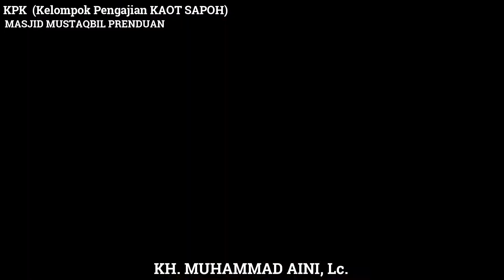KH. MUHAMMAD AINI, Lc. - BULAN ITUPUN TERBELAHLAH DI TANGAN RASULULLAH SAW.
Bagian Ke-42 DARI 100 KEAGUNGAN RASULULLAH MUHAMMAD SAW.

Judul Kitab:
الرحمة المهداة - عظيم قدره صلى الله عليه وسلم ورفعة مكانته عند ربه عز وجل
Oleh: DR. KHOLIL IBROHIM MULLAKHOTHIR

Kajian menjelang BUKA PUASA Ramadlan 1443 Hijriyah di Masjid Mustaqbil Prenduan Pragaan Sumenep bersama KH. Muhammad Aini, Lc. dimulai sejak Puasa Pertama Minggu 03 April 2022